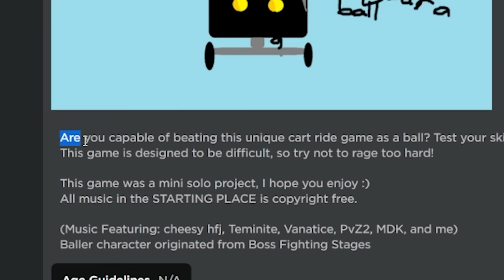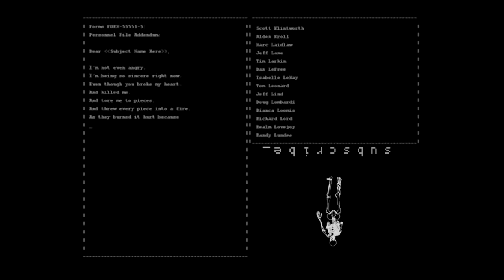ROBLOX CART RIDE but you're a ball..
baba booey

►Code: sketch